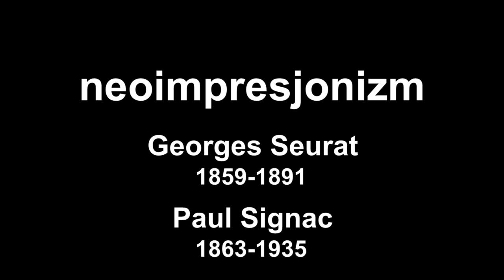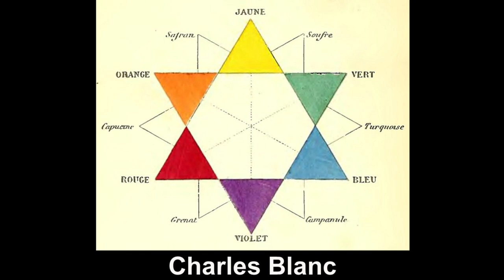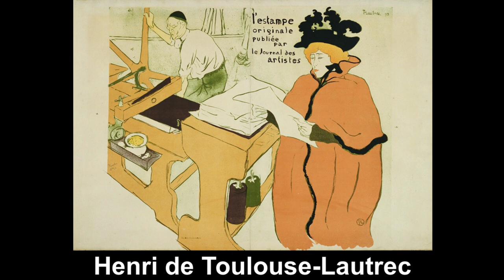Przemysław Głowacki 'Postimpresjonizm cz. 2 (neoimpresjonizm, Cézanne, Toulouse-Lautrec)'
Druga część wykładu nagranego dla Warszawskiej Szkoły Filmowej.